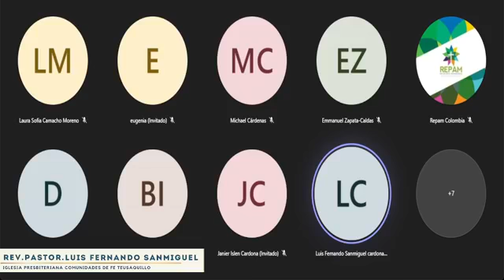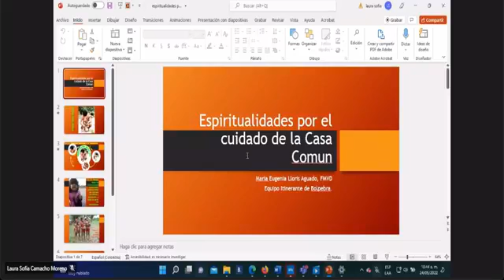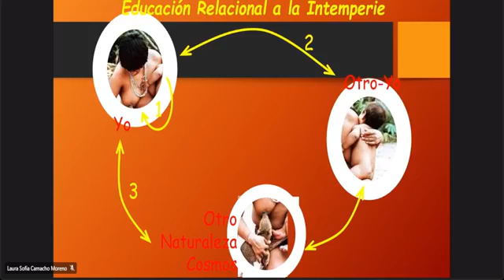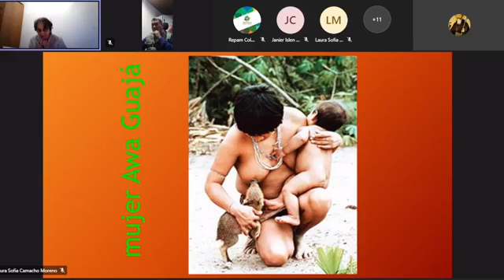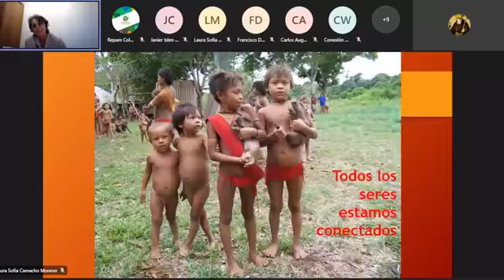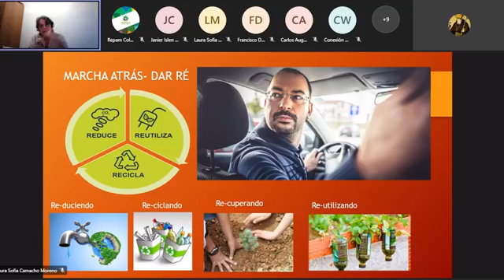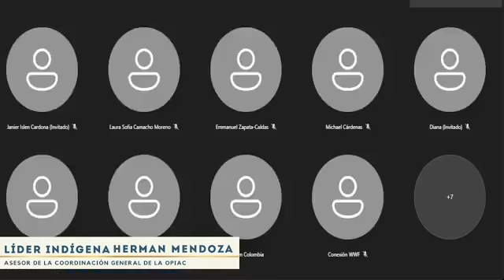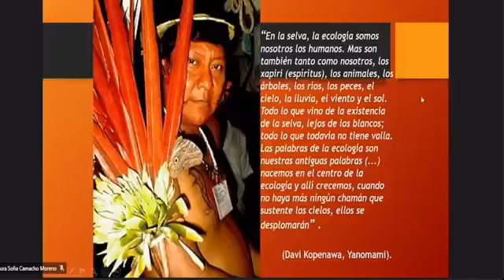WEBINAR Espiritualidades por el cuidado de la casa común.